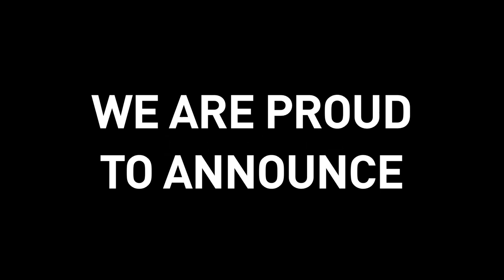MUSTO and the Volvo Ocean Race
This video shows an overview of the Volvo Ocean Race, which is a race around the world. With over 40,000 miles of race track, it leaves from Alicante in Spain, goes via Southern Africa, the UAE, China, New Zealand, Brazil, the USA, Portugal, France and finishes in Sweden. This race is Musto's test track since 1981, bringing innovation and development driven by the best sailors in the world. This resulted in various technological developments like the ocean collar and hood system, to the world's first 3 layer system, the ocean one piece suit, and the first ocean smock which makes use of Gore-Tex® technology. Musto has worked with sailors for sailors to develop the best ocean sailing clothing, and this has led to Musto being named Volvo Ocean Race 14-15 Official Supplier.